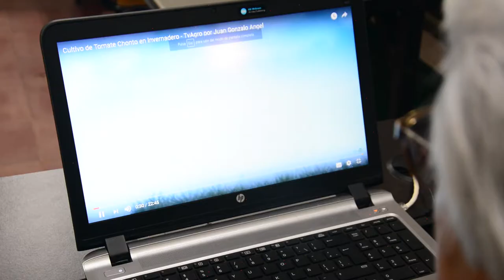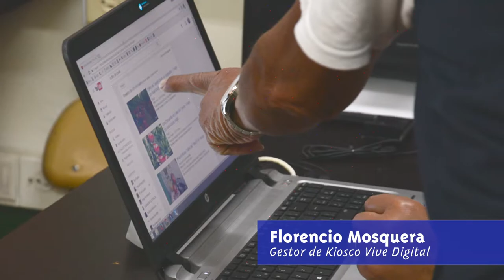Innovación de huertas caseras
La idea de la creación de huertas caseras es una ventaja para María Ospina ya que este es un modo de consumir productos naturales y saludables y así evitar que el cuerpo se contamine con químicos que puedan afectar la salud de las personas.